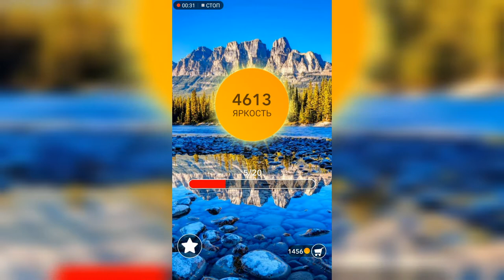Word / Слово Крест: Поиск русского кроссворда / Уровень 156